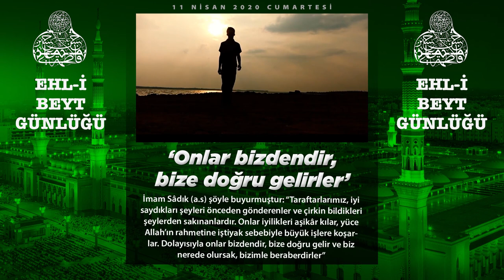Ehl-i Beyt Günlüğü 11 Nisan 2020 Cumartesi YeniMesajTV